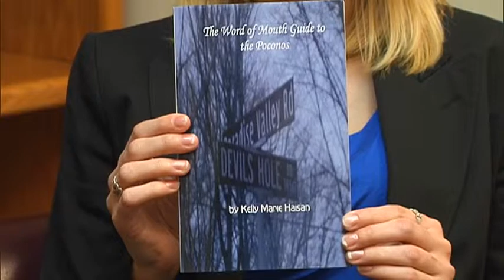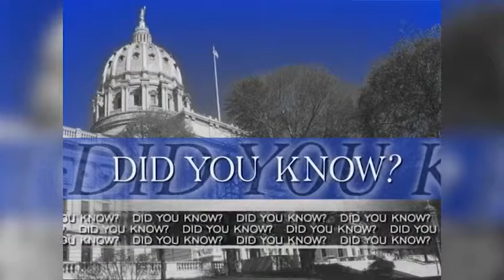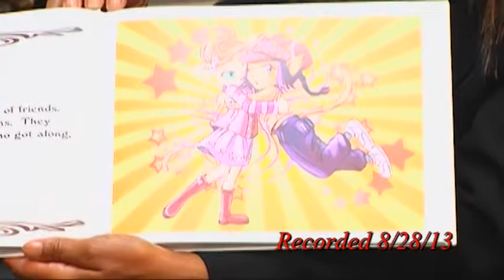Legislative Report: Highlighting Local Authors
PA State Rep. Mario Scavello hosts local authors during his latest Legislative Report.  These authors include: Kelly Marie Haisan  Patricia Grego, Karen Elise Wormack and Patrick Malcolm.